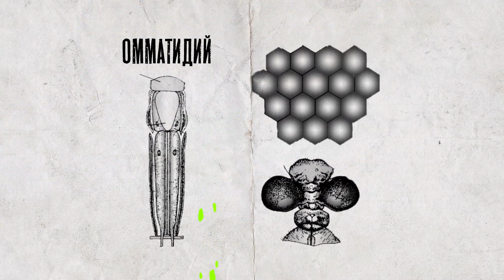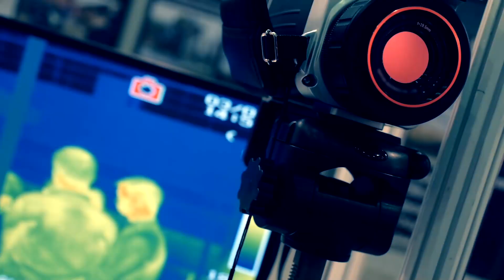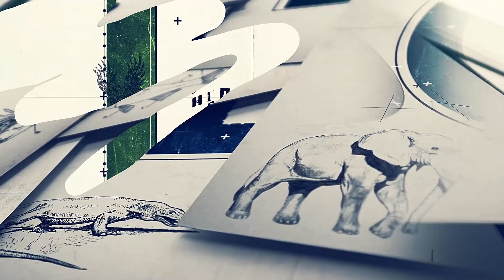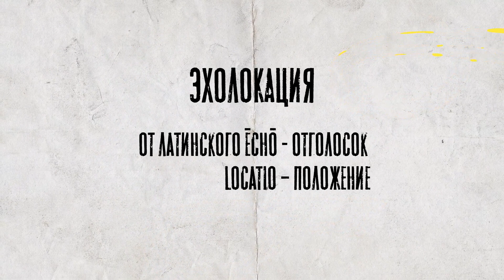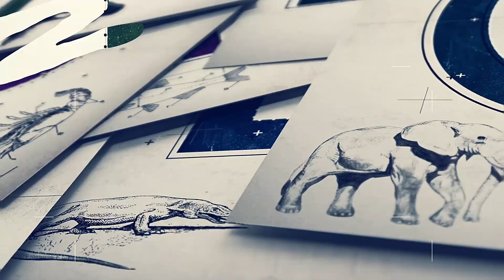Как животные видят, чувствуют запахи и бьются током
Недетские вопросы о природе. Живые приборы
В этом выпуске всё о зрении, обонянии, осязании и даже... электрических органах животных:
- как кошка видит в темноте?
- для чего змеям тепловизор?
- что чует слон своим огромным носом?
- как увезенная далеко собака сможет найти дорогу домой?
- кто сильнее бьет током: скат или угорь?
А также ответы на другие интереснейшие вопросы с комментариями ведущих экспертов-зоологов и при участии самых ярких представителей царства животных!